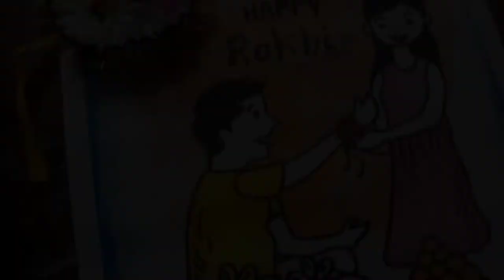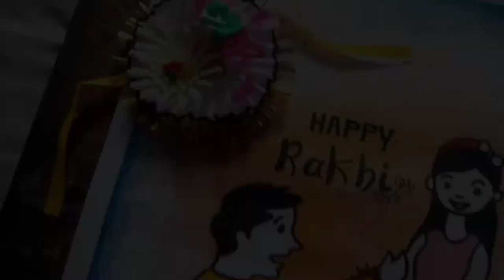Happy Rakhi drawing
About this video :

In this video i show you how to draw a Rakhi special Drawing Step by step for beginners.

List of things used :

Art paper
Water colour
Black merker

Thanks for visiting my channel for more Art videos.